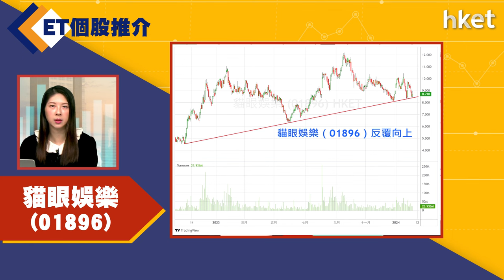【ET個股推介】貓眼娛樂(01896)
今日ET個股推介－貓眼娛樂(01896)